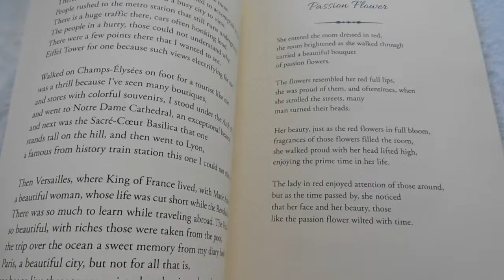KIÉGTEM a 23 ÉVES GTA 3-on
Azelőtti videóm (GTA SAN ANDREAS)
Első videóm (GTA VICE CITY)

Remélem senki nem érti félre, imádom a rockstar gamest és az összes játékát amivel játszottam 🙏